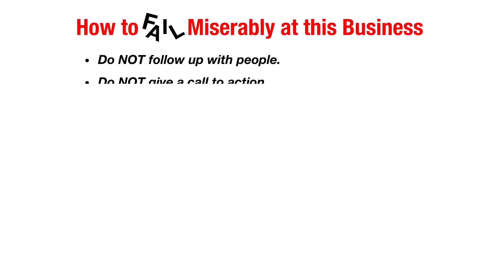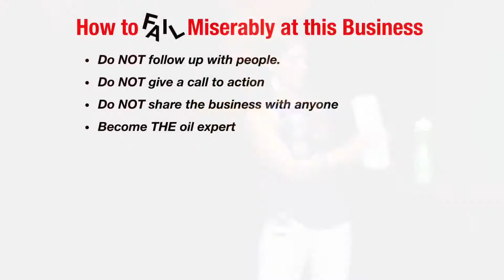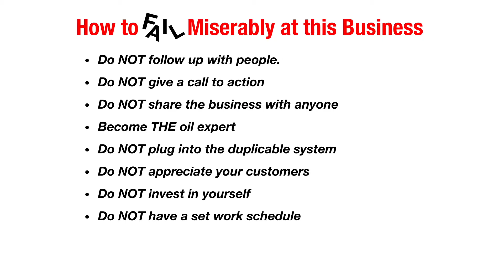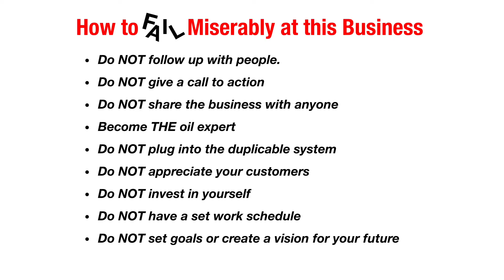How to Fail Miserably in this Biz and still become a diamond